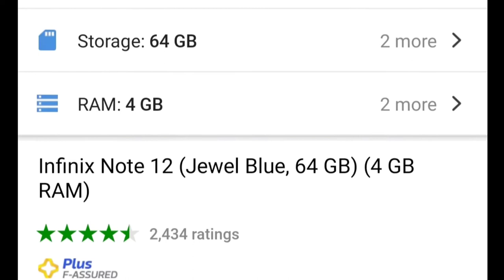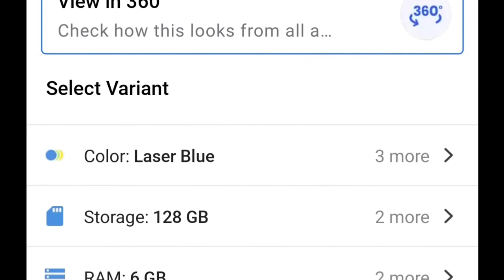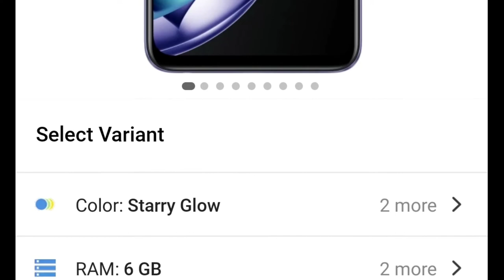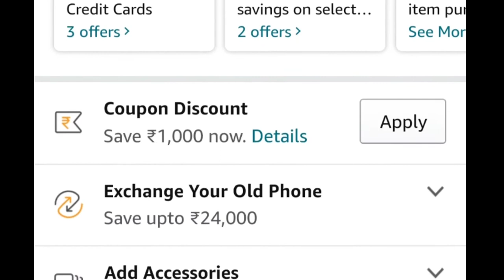৯-৩০ হাজার টাকার মধ্যে Best Phones|| Upcoming Offers for Indipendent's Day Special BSD Sale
Best Phones Under 9K to 30K on Upcoming Indipendent's Day Special Big Savings Day Sale...

বাংলার টেকনিক্যাল বন্ধু ইউটিউব চ্যানেলে স্বাগতম।।।/Welcome to Banglar Technical Bondhu YouTube Channel...🙏

Upcoming Indipendent's Day Special Big Savings Day Special Sale. Starting from 6th and goes upto 10th August...

Best Phone in My Suggestion...
Links-
Infinix Note 12 #1
POCO M4 5G #2
POCO M4 Pro 5G #3
POCO X4 Pro 5G #4
POCO F4 5G #5
Bonus Recommendation-
Realme 9 5G SE ##1
OPPO Reno8 5G ##2

It's a Bengali Technical YouTube Channel...